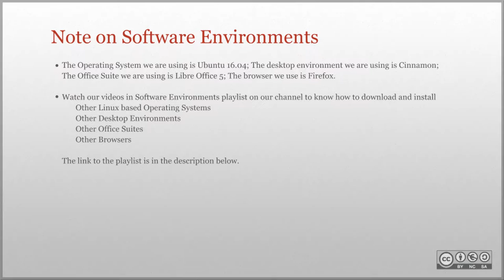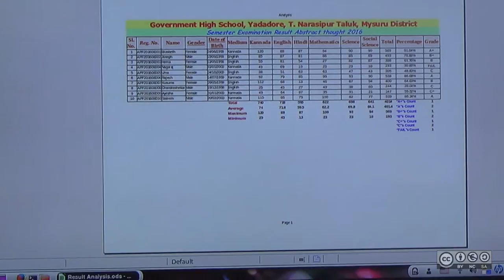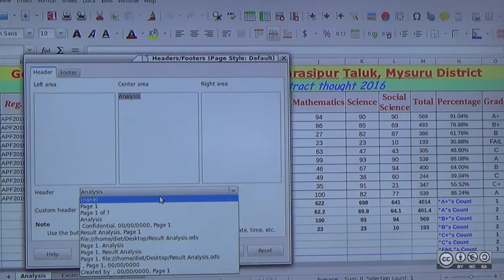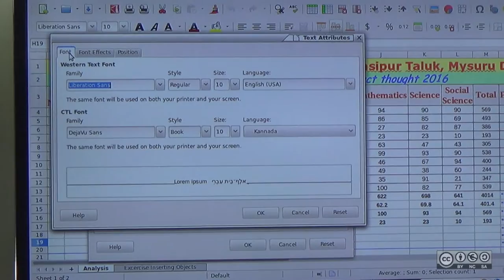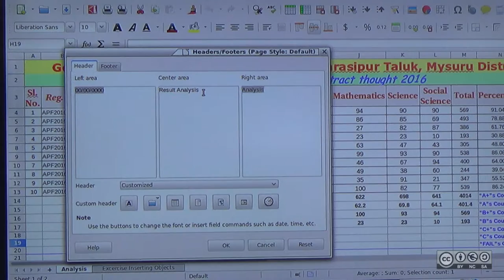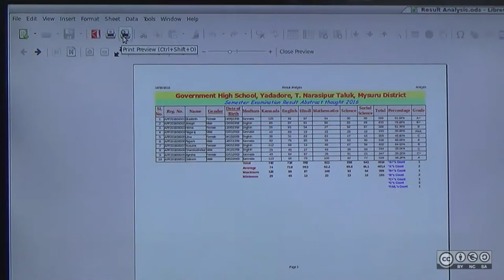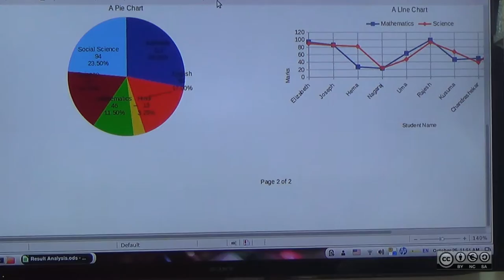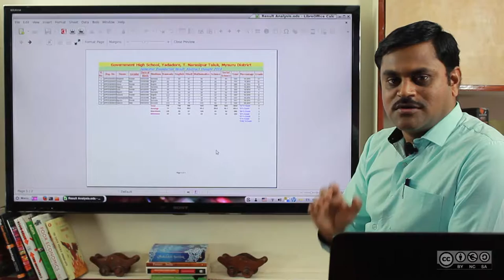LibreOffice Calc: Inserting Header and Footer